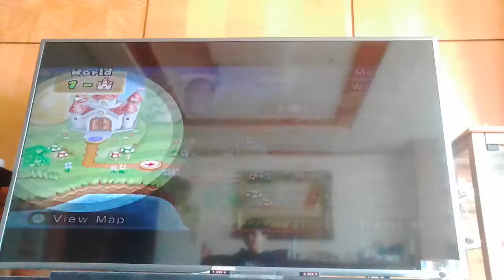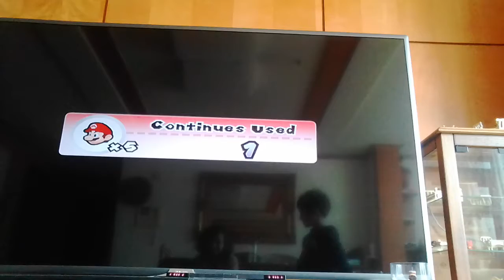‹Kids›Soo：슈퍼마리오 게임하기